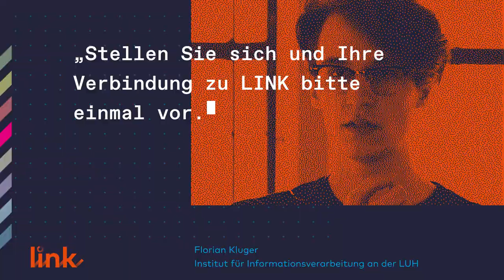Kurzinterview mit Florian Kluger | LINK – Künstliche Intelligenz in Kunst und Kultur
Florian Kluger arbeitet am Institut für Informationsverarbeitung der Leibniz Universität Hannover. Zusammen mit Farhad Ilaghi Hosseini setzte er ein erstes universitäres Pilotprojekt zu KI in der Musik um.